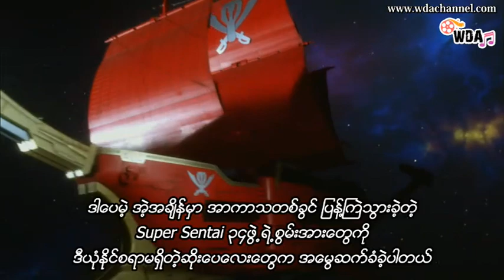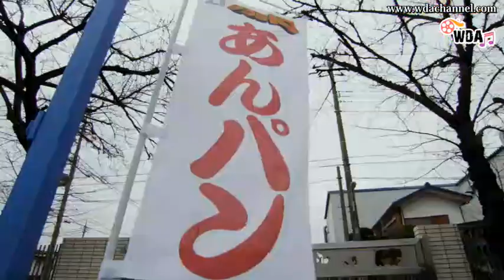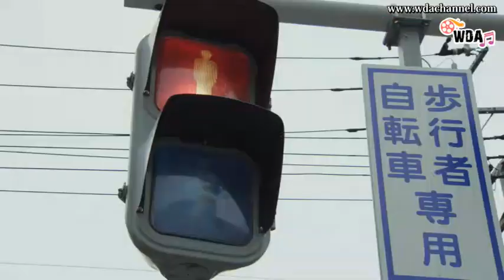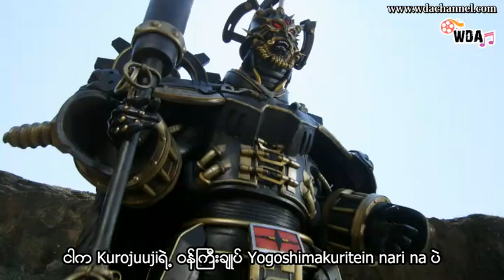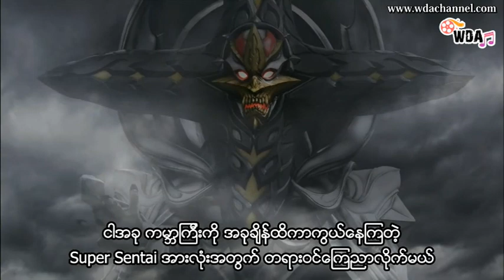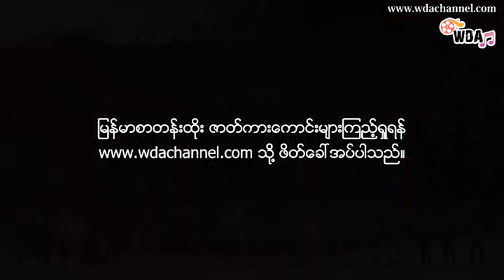Super sentai movie